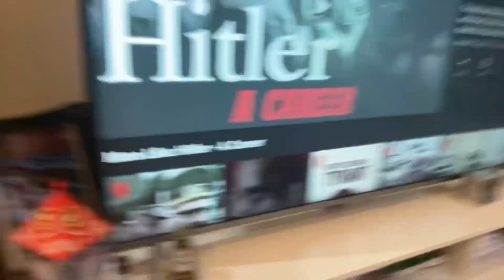going to philippines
am i supposed to meet my filipino/filipina subs-￼￼